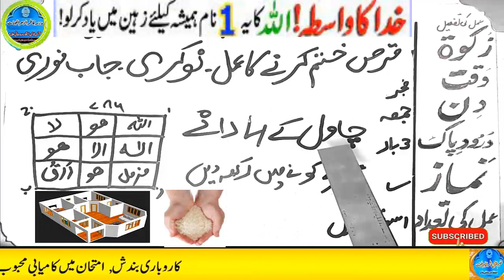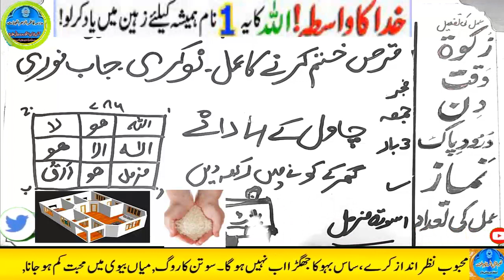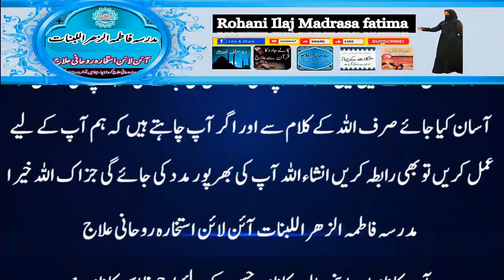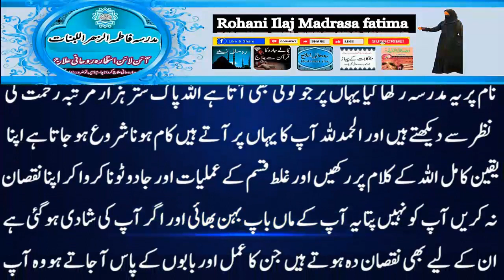Amir hone ka wazifa, daulat ka wazifa, rizq ka wazifa, wazifa for money, jab, pari, mokil ka amal